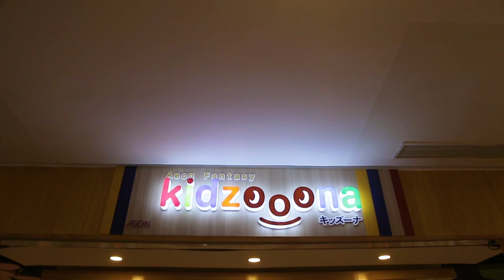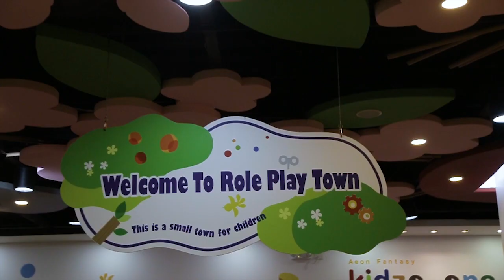Danielle Yovela's 7th Birthday - Save The Date (07-13-19)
Butterfly Kisses and Birthday Wishes
We'll see you there... Save The Date (07-13-19)